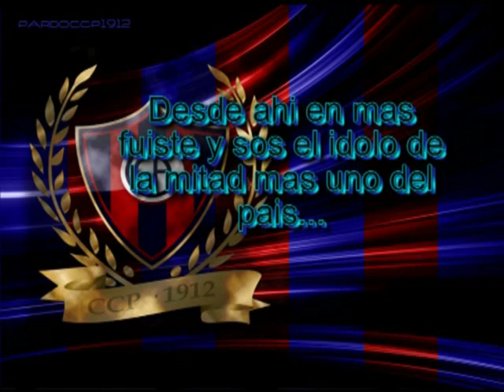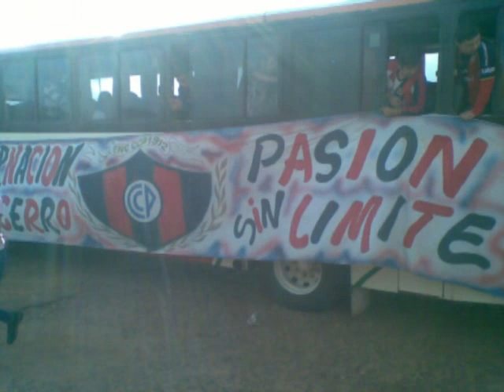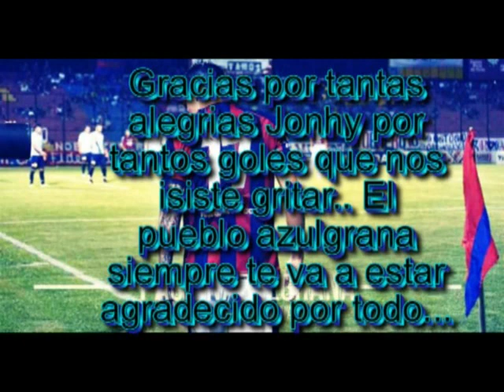Homenaje Jonhy Fabbro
Homenaje a uno de los mas grande el "jonhy fabbro"